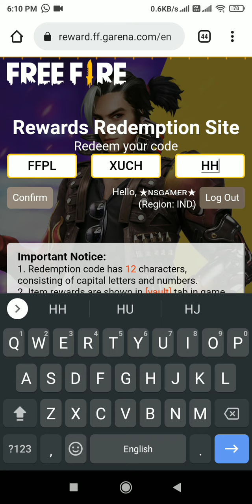FFPL REDEEM CODE | FFPL GRAND FINAL REDEEM CODE | FREE FIRE PRO LEAGUE REDEEM CODE | WEBSITE PROBLEM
JOIN FOR PRO LEAGUE REDEEM CODE

ffpl Redeem code free fire
ffpl grand final redeem code
pro League Redeem code